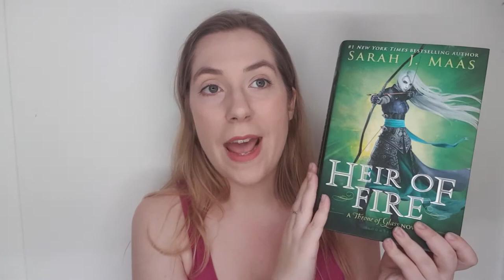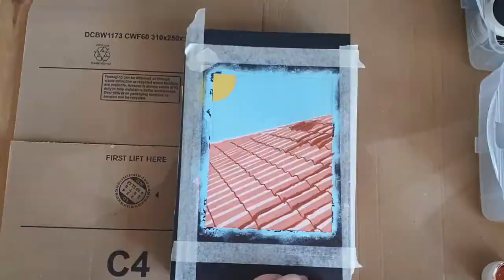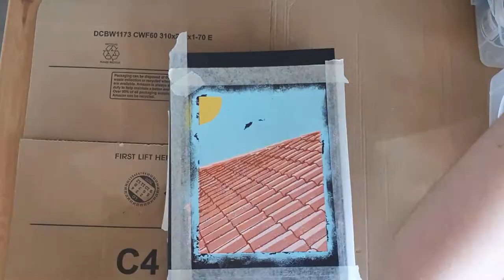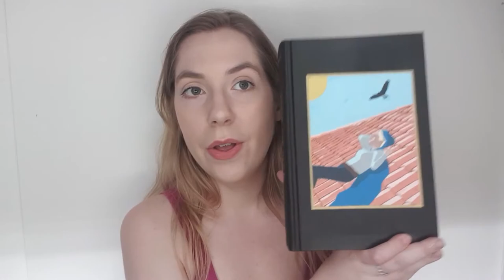Heir Of Fire - Painted Cover - Book Makeover - Book Art - By Sarah J Maas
I hope you all have positive and productive weeks!

MY ETSY STORE - If You Wanna Buy My Stencils